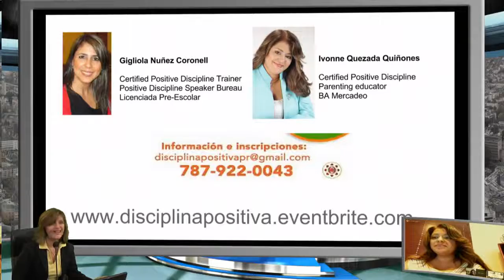iStudio-Hangout VR conference, Revolutionary Patented Technic..